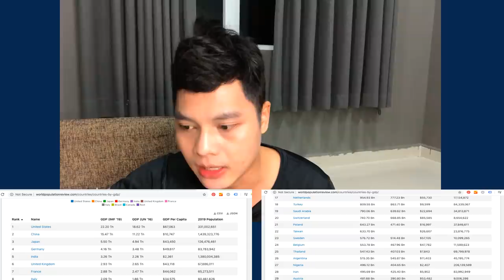ทำไมเงินบาทถึงมีค่าที่สุดในเอเชีย ไปเที่ยวในเอเชียก็ไม่ต้องแลกเงินจริงเหรอ?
อยากให้เงินดงเวียดนามมีค่าดีเหมือนเงินบาทไทย
ทำไมเงินบาทถึงมีค่ามากกับคนเอเชีย